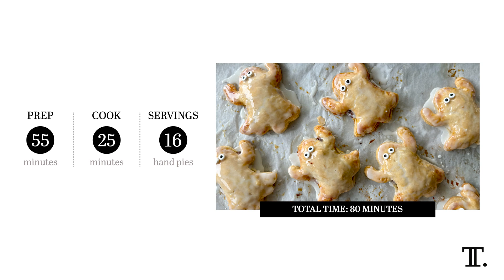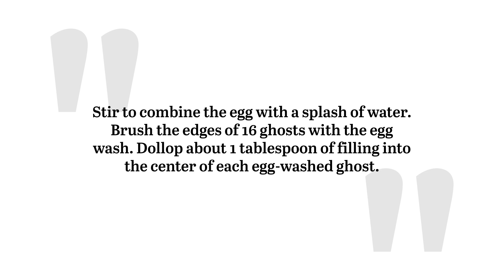Spooky Sweet Potato Ghost Hand Pies Recipe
These ghost-shaped sweet potato hand pies are a fun and festive offering for your Halloween parties. Once you master this version, you can easily outfit your hand pies for other seasons and holidays.